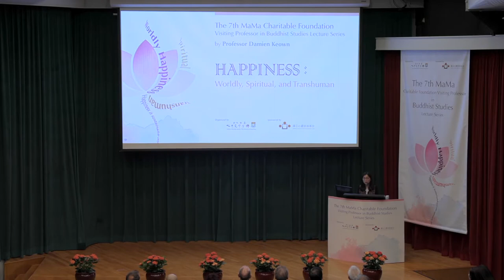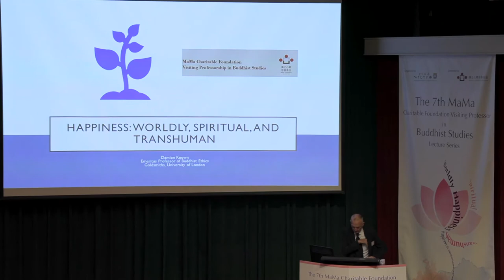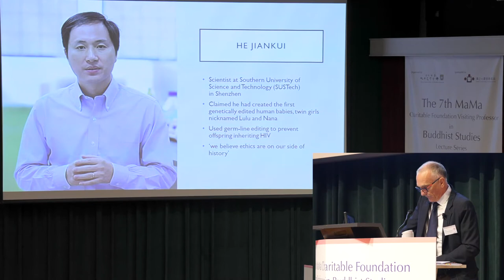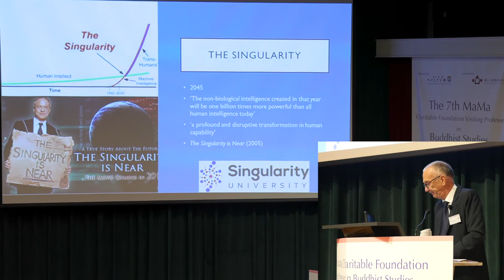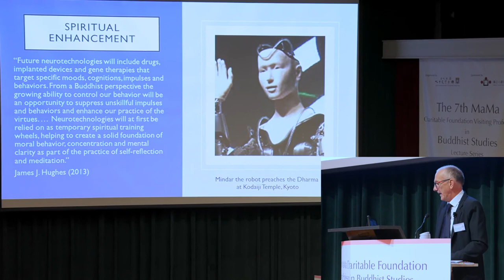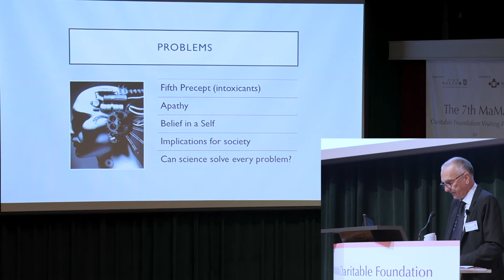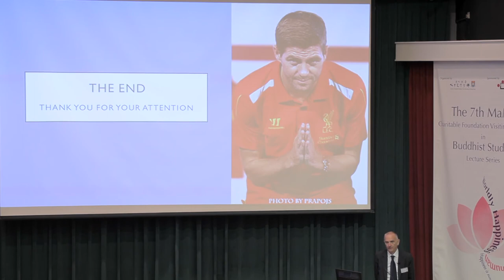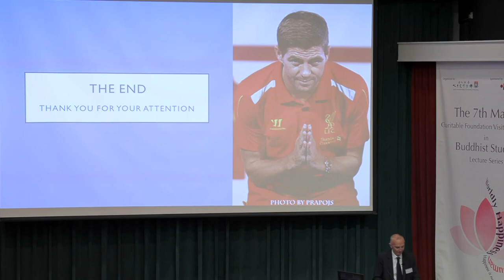The 7th MaMa Charitable Foundation Lecture 3 – Transhuman Happiness by Professor Damien Keown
The 7th MaMa Charitable Foundation
Visiting Professor in Buddhist Studies Lecture Series

Date: Oct 2019
Venue: The University of Hong Kong
Speaker: Professor Damien Keown